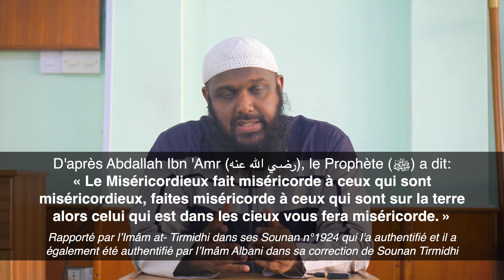Variant Delta - Ki l'Islâm préconiser? | par Fr. Zayd Imamane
𝕍𝕒𝕣𝕚𝕒𝕟𝕥 𝔻𝕖𝕝𝕥𝕒 - 𝕂𝕚 𝕝'𝕀𝕤𝕝𝕒̂𝕞 𝕡𝕣𝕖́𝕔𝕠𝕟𝕚𝕤𝕖𝕣?

Rappel important par Fr. Zayd Imamane, jeudi le 11 Novembre 2021, suite à la situation alarmante qui traverse dans notre île.